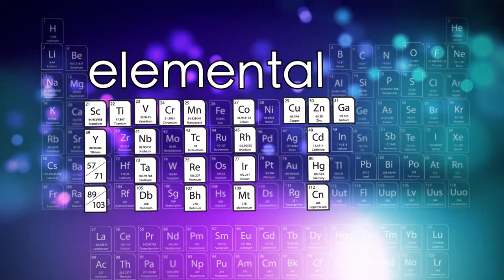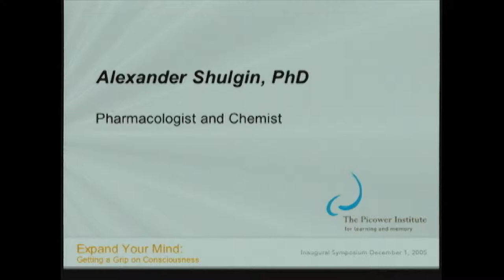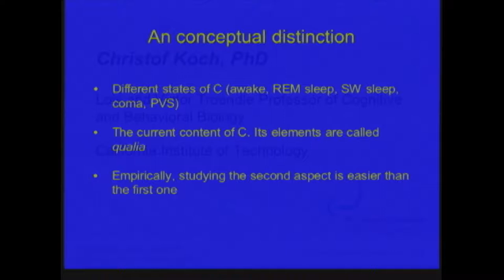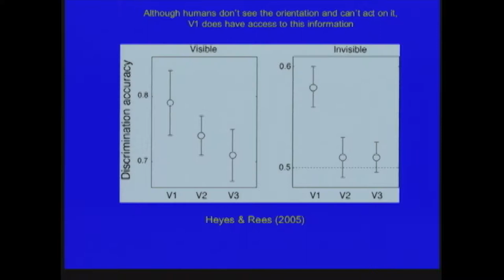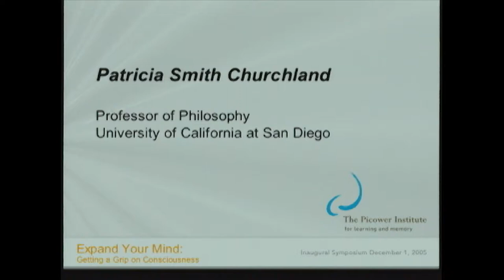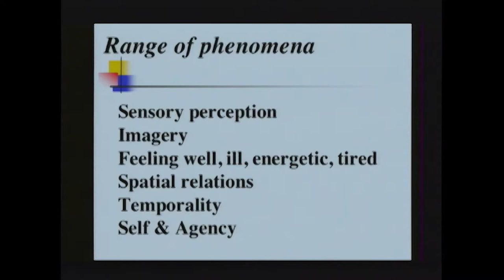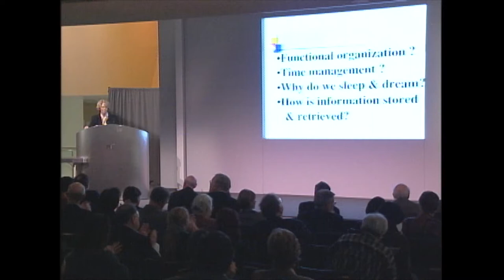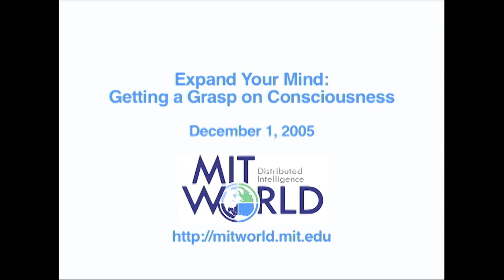Picower Institute Inaugural Symposium 2005: Future of the Brain (4/4) - Shulgin, Koch, Churchland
The Picower Institute for Learning and Memory at MIT celebrates its new name and its new facilities with a one-day symposium titled “The Future of the Brain,” held on December 1, 2005.

The second afternoon session, titled “Expand Your Mind: Getting a Grasp on Consciousness,” featured:
• Alexander Shulgin (author and chemist)
• Christof Koch (neuroscientist; Prof. of Computation and Neural Systems at Cal-Tech)
• Patricia Smith Churchland (philosopher; Chair, UC San Diego Dept. Philosophy; Associate, Computational Neuroscience Lab at Salk)